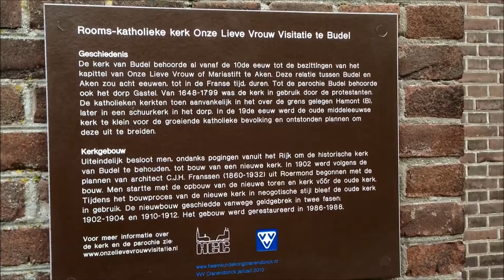Onze Lieve Vrouw Visitatiekerk te Budel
De O.L.V. Visitatiekerk is een kerk in het centrum van de Noord-Brabantse plaats Budel. Het is een neogotische driebeukige kruiskerk met een toren aan de voorkant. De ingang heeft een wimberg met pinakels. De kerk is ontworpen door architect Caspar Franssen. Het neogotische interieur wordt gedekt door kruisribgewelven. De O.L.V. Visitatiekerk heeft gebrandschilderde ramen en op het altaar een drieluikje met een schrijn van O.L.V. Visitatie. De kerk is een rijksmonument. De toren is voorzien van vier flankerende torentjes. Bij de kerk staat een Heilig Hartbeeld (1930) van Jan Custers.